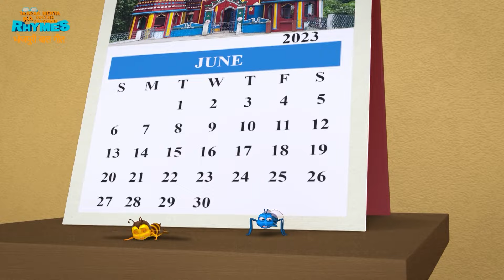पोपटलाल कि शादी | Popatlal Ki Shadi | TMKOC Bhojpuri Rhymes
Title :- पोपटलाल कि शादी | Popatlal Ki Shadi | TMKOC Bhojpuri Rhymes

Description :- Enjoy Hindi Popular Rhymes of engaging hindi rhymes for kids / babies / toddlers and popular nursery rhymes in Hindi, English, Marathi, Bengali , Gujarati and many more languages set in the world of Taarak Mehta ka Ooltah Chashmah with the residents of Gokuldham Society. Meet Jetha, Daya, Tapu, Babuji , Taarak Mehta, Bhide , Popatlal , Anjali Mehta, Roshan Singh Sodhi , Dr. Hathi and everyone else right here in this fun filled world for kids.

Other Bhojpuri rhymes and songs for kids by Taarak Mehta Ka Ooltah Chashmah Rhymes / Balgeet :